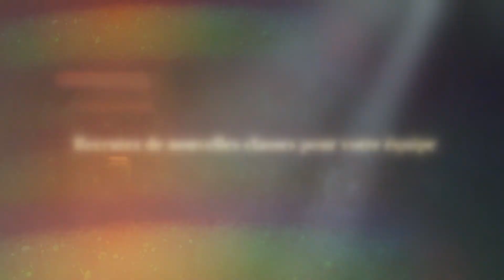Romancing SaGa 2: Revenge of the Seven - Announcement trailer (PEGI) (FR)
General information:
🎮 Developer: SQUARE ENIX, Co., LTD. / xeen Inc.
🎮 Publisher: SQUARE ENIX, Co., LTD.